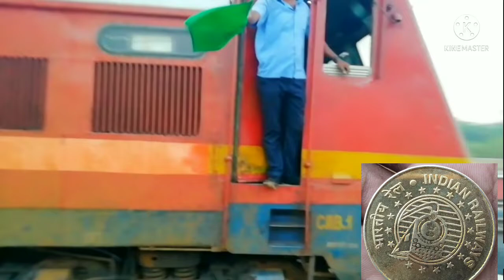indian railway loco status Indian railway NCR jhansi division //dream job ALP